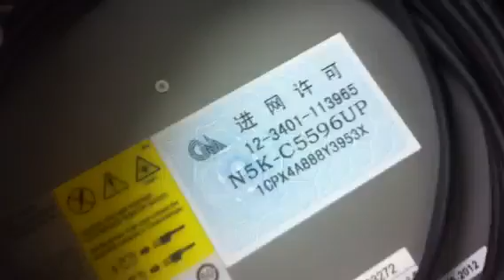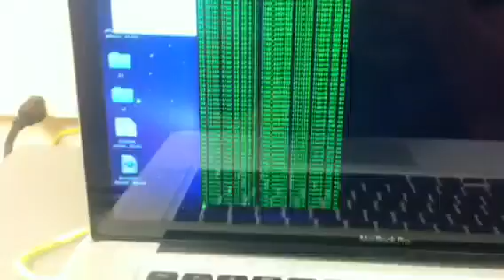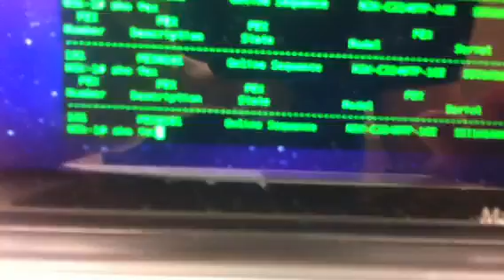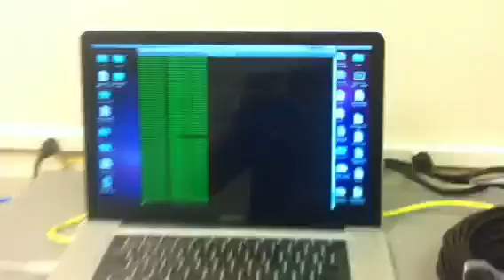Nexus 5596 Active/Active with 2248TP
In this video i show how a nexus 5596 can provide an active active configuration for full redundancy with a fabric extender nexus 2248TP... I will shortly show the configuration of the two switches in a later video.